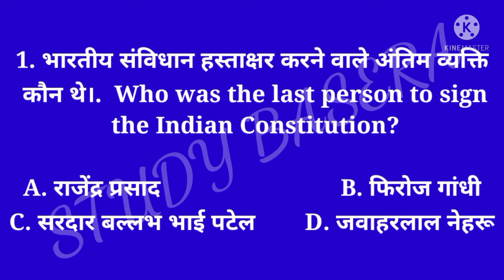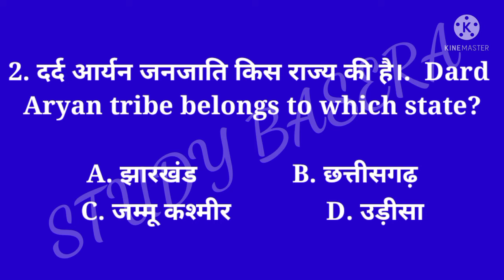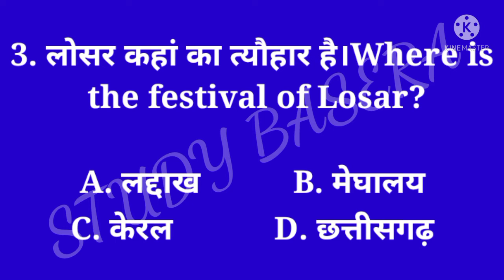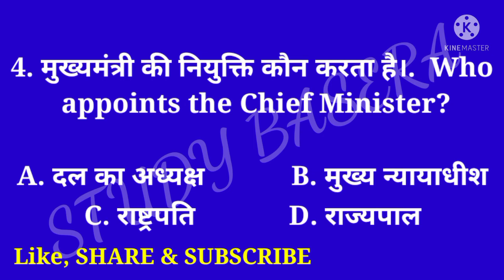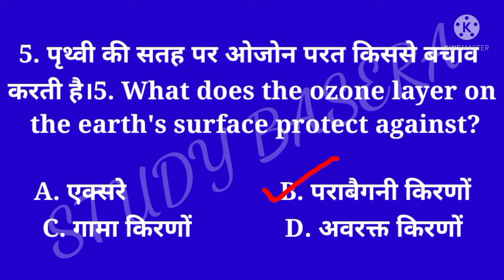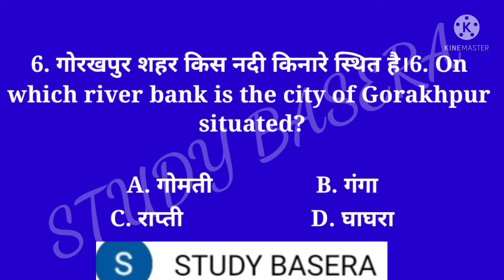KBC// Competitive Exam Questions //Telugu KBC Questions/4 November 2021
Hi

KBC// Competitive Exam Questions//Evaru Meelo Koteeswarulu//Telugu KBC Questions/4 November 2021